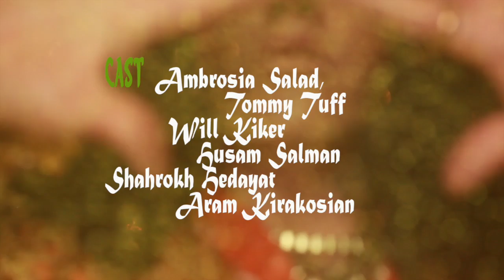SUCH... A Night of Pleasantries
A NIGHT OF PLEASANTRIES...

PRESENTED by
AMBROSIA SALAD
JEREMY LUCIDO
TOMMY TUFF

SUCH
A NEW MONTHLY PARTY

THURSDAY, DEC 12TH
THE ONE EYED GYPSY (DTLA)
901 E 1ST S†. LOS ANGELES
9PM-2AM
21+

VIDEO by JEREMY LUCIDO